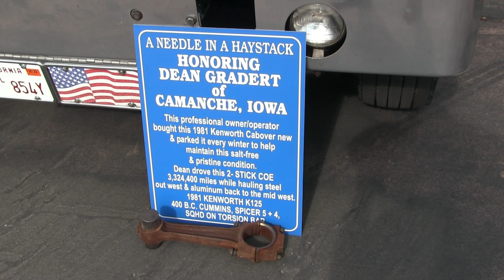Systems Transport Inc. 1981 Kenworth K125 At Truckin' For Kids 2022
This cool Kenworth K125 was, to me at least, a standout in the crowd at this year's Truckin' For Kids Show.  This was on Sunday September 11th, 2022.  Please 👍.  Thank you, enjoy.